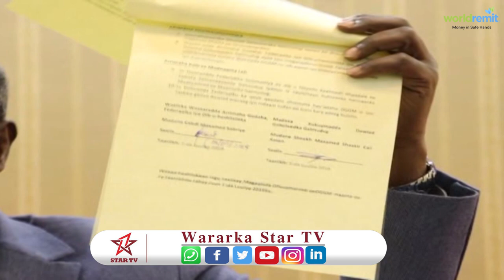Xukuumadda Soomaaliya oo soo bandhigtay heshiiskii ay la gashay Ahlusuna waljameeca